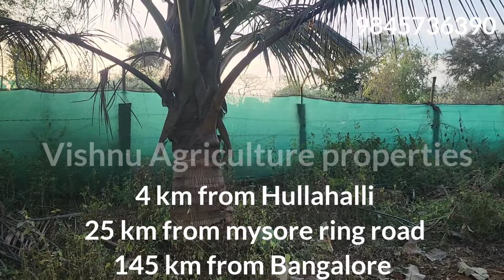38 Gunta small thota| land for sale near Mysore| 25 km from mysore ring road 165 km Bangalore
Vishnu Agriculture properties
honest fast and clear